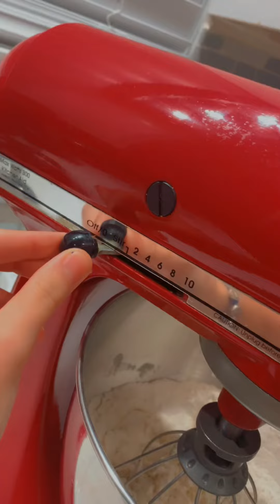My Homemade Iraqi Bread 🥨🤍